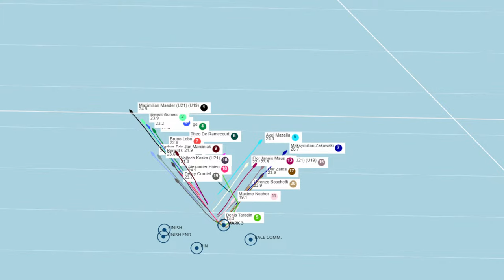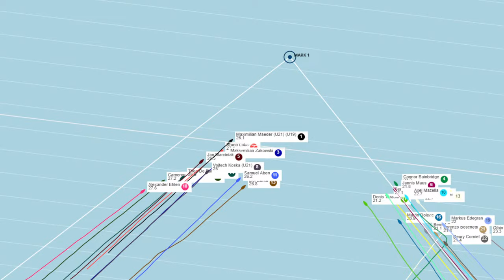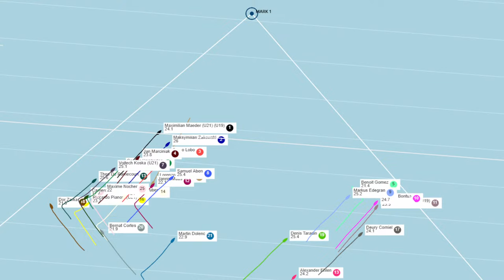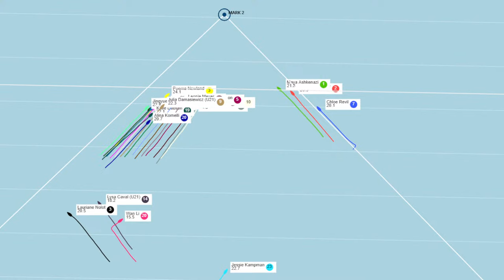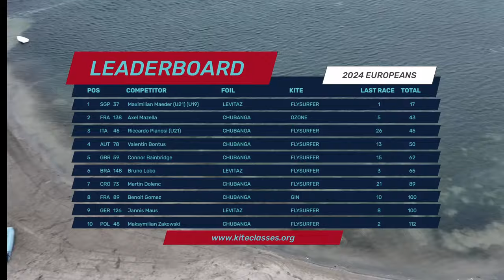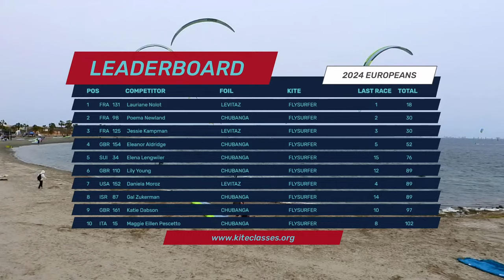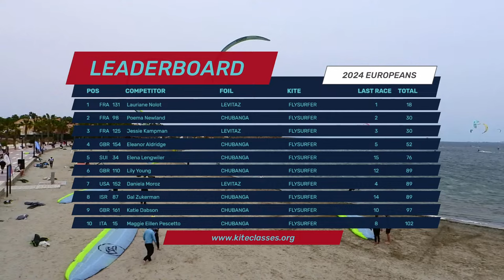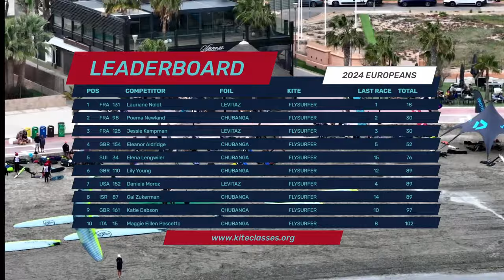LIVE Racing Day 5 | Formula Kite European Championships 2024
Follow the racing from the Men's Kite and Women's Kite events at the European Championships as riders battle it out ahead of the Paris 2024 Olympic Sailing Event.